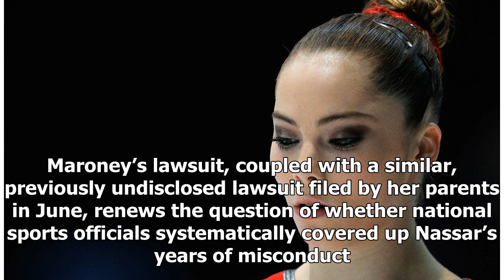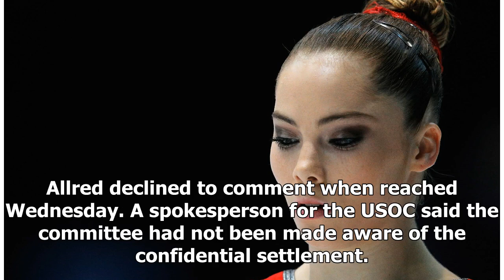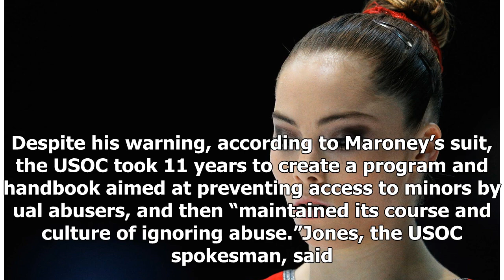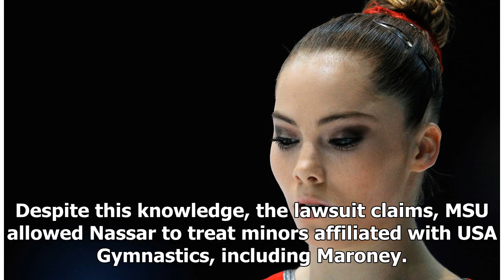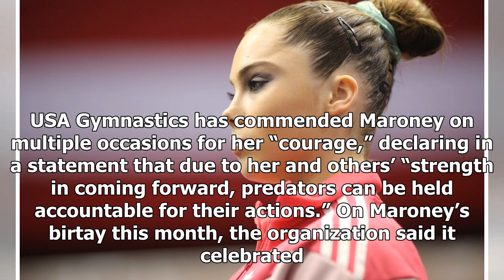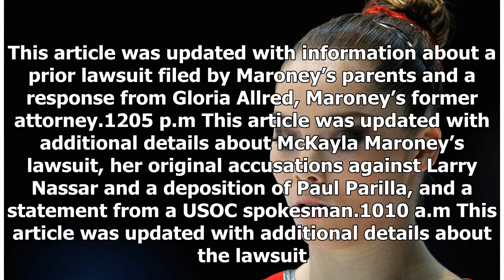TODAY NEWS - Mckayla maroney accused the usoc and usa gymnastics of covering up abuse of confidenti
TODAY NEWS - TODAY NEWS - Mckayla maroney accused the usoc and usa gymnastics of covering up abuse of confidential settlement with ual

Gymnast McKayla Maroney filed suit Wednesday against the United States Olympic Committee and USA Gymnastics, alleging that officials had her sign a confidential financial settlement to keep secret the ual abuse she suffered as a teen by team doctor and confessed molester Larry Nassar. In papers filed in Los Angeles County Superior Court, Maroney, a gold medalist and one of the nation’s bestknown Olympic athletes, also accused the USOC of covering up its knowledge of Nassar’s misconduct as part o...